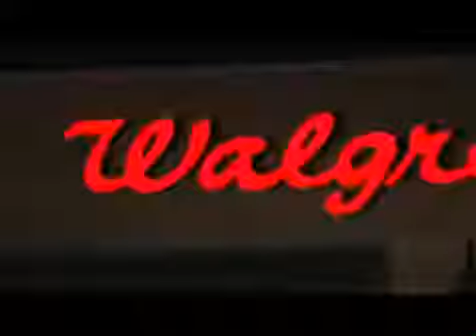Stoughton Walgreens Robbery August 1st, 2011